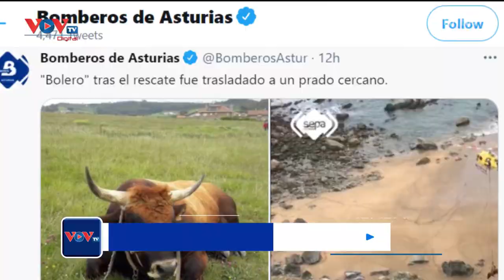Tây Ban Nha: Giải cứu con bò 800kg trượt chân rơi vách đá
Một con bò tót nặng tới 800 kg có tên là Bolero mới đây đã được dịch vụ khẩn cấp ở Gozon, Tây Ban Nha "giải cứu" sau khi rơi từ một vách đá cao hơn 100 mét xuống bãi biển la Carnera.